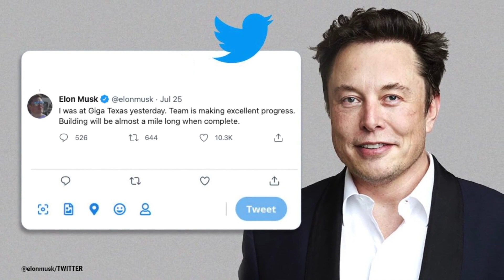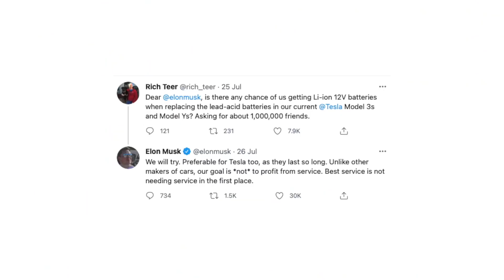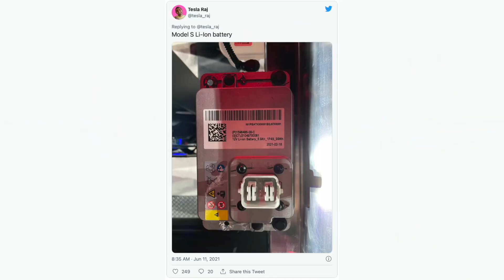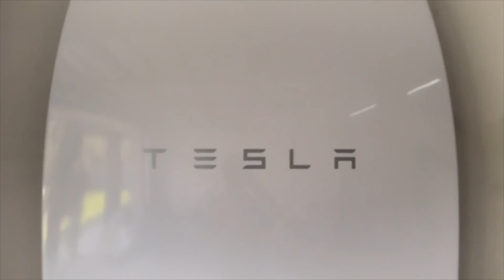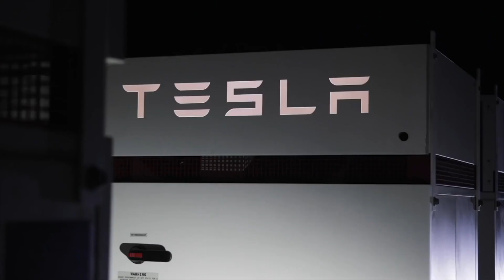TESLA To Replace Old Vehicle Batteries?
Today we take a look at Tesla’s plans for Giga Texas prove everything is bigger in the Lone Star State and Tesla’s Elon Musk ponders 12V lithium-ion battery replacements for older cars. Do you think TESLA has a good plan?